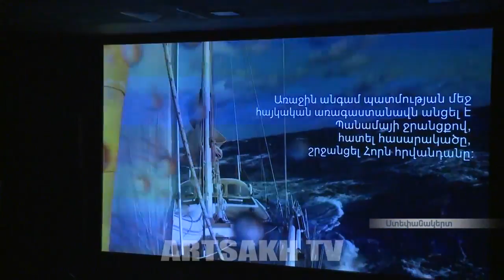"Իմ սփռված մեծ ընտանիք" վավերագրական ֆիլմի շնորհանդես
Ինչպես հայտնել են Արցախի Հանրապետության նախագահի աշխատակազմի տեղեկատվության գլխավոր վարչությունից, Արցախի Հանրապետության Նախագահ Բակո Սահակյանը հուլիսի 4-ին Ստեփանակերտում մասնակցել է Աննա Դերձակյանի "Իմ սփռված մեծ ընտանիք" վավերագրական ֆիլմի շնորհանդեսին:

Как сообщили в Главном информационном управлении аппарата Президента Республики Арцах, 4 июля Президент Республики Арцах Бако Саакян принял участие в премьере документального фильма Анны Дерзакян "Моя большая разбросанная семья".

Premiere of the "My Scattered Big Family" documentary film
As reported the Central Informational Department of the President’s office, on July 4, Artsakh Republic President Bako Sahakyan was present at the premiere of the "My Scattered Big Family" documentary film by Anna Derdzakyan in Stepanakert.